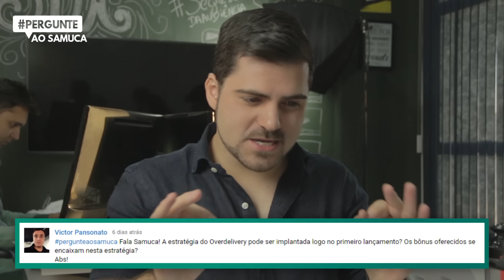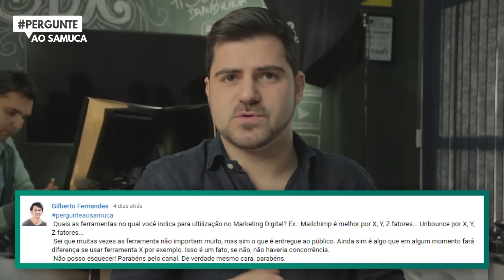🔴 Quais ferramentas para começar no mercado digital? pergunteaosamuca Ep.46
Começando a trabalhar com internet? Veja nesse vídeo quais as ferramentas indispensáveis para ter resultados online. Além de descobrir como aumentar a sua taxa de abertura de emails da lista e também sobre a forma correta de fazer um "overdelivery".

Mail Chimp
Infusionsoft
Amazon Web Hosting
Hostgator
Team Work
Slack
Screenflow
Camtasia
QuickTime

Está com alguma dúvida? pergunteaosamuca nos comentários

Forte Abraço!